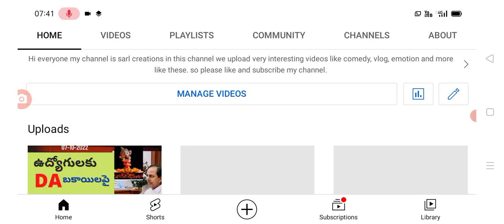విద్యార్థులకు సడన్ ట్విస్ట్ రేపటి నుంచే విద్యాసంస్థల ప్రారంభం Telangana schools and colleges started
hello everyone today update is TS government latest update on student schools and colleges Started .@sarlcreations